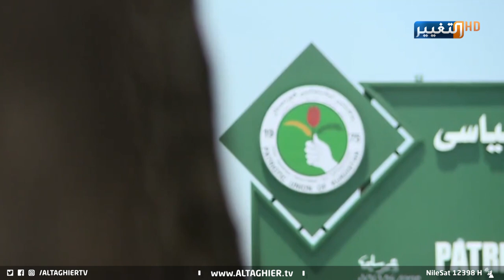الجادرية تترقب من سيدخل قصر السلام ويجلس على كرسي رئيس الجمهورية | تقرير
لأول مرة .. تنافس قوي في العراق!
الجادرية تترقب من سيدخل قصر السلام ويجلس على كرسي رئيس الجمهورية
موقع قناة التغيير الفضائية الالكتروني